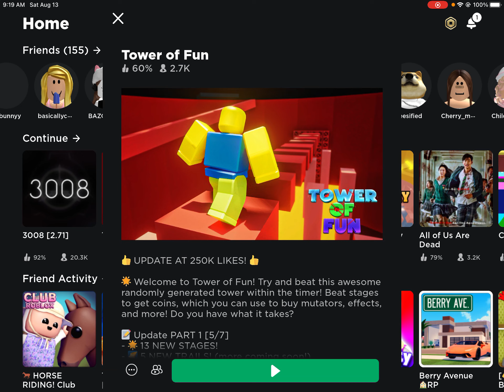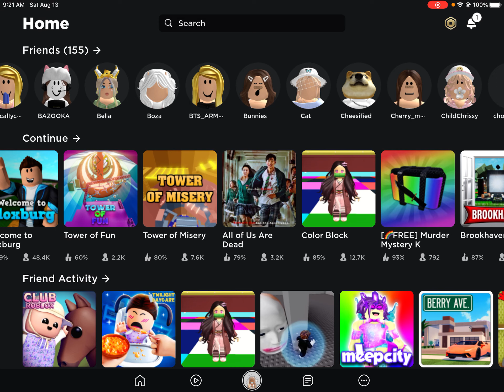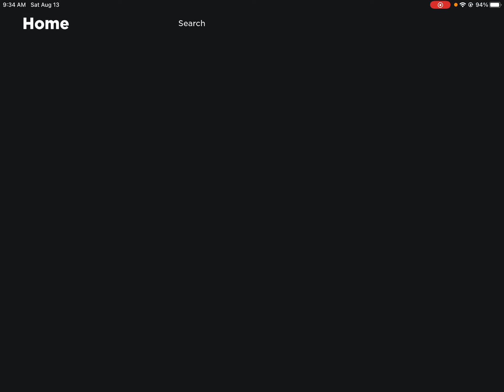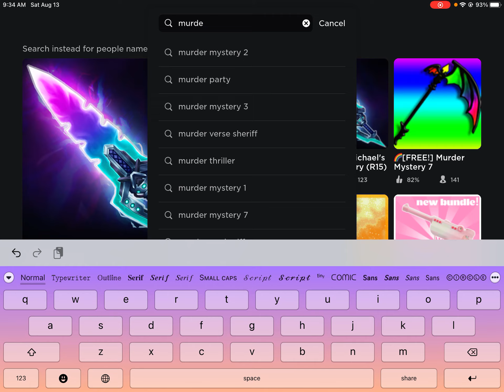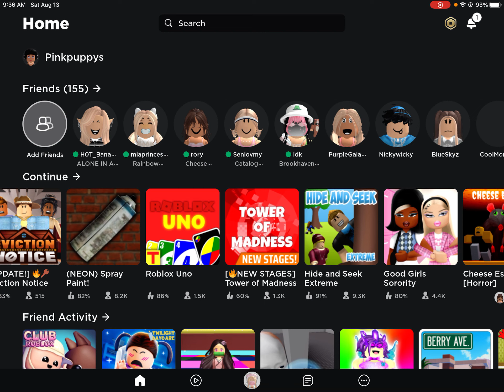Crazy video lol